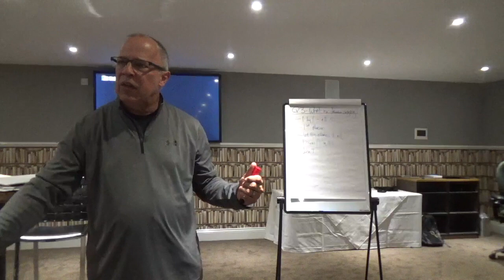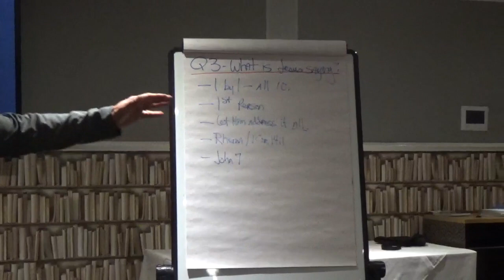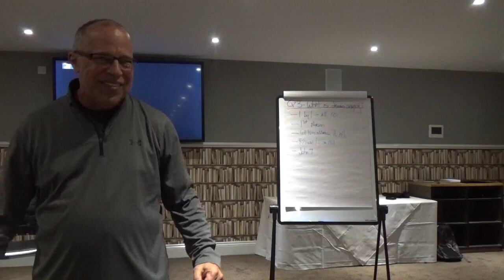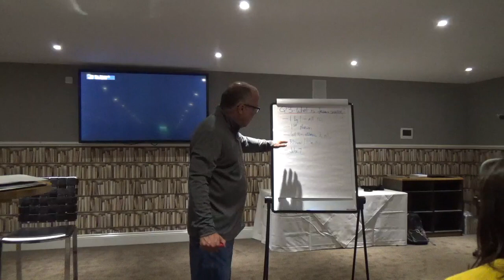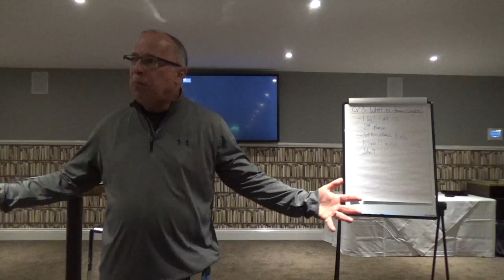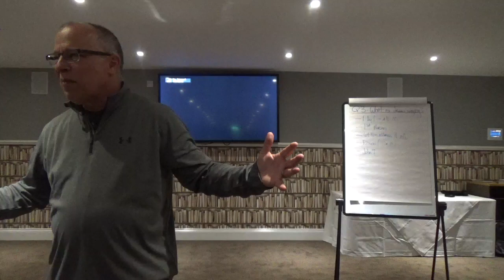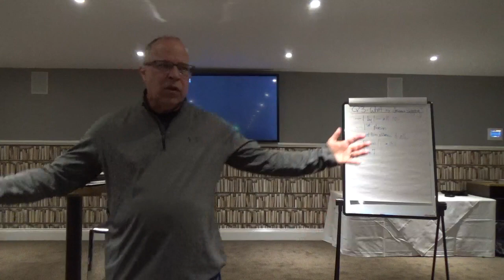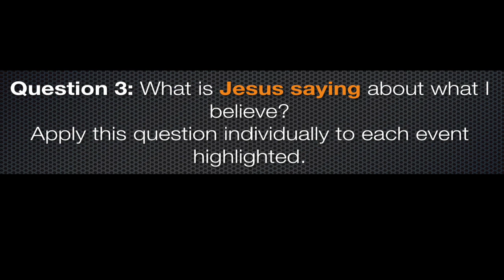011 What is Jesus saying?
Emotional Healthy Seminar By Robert Booth